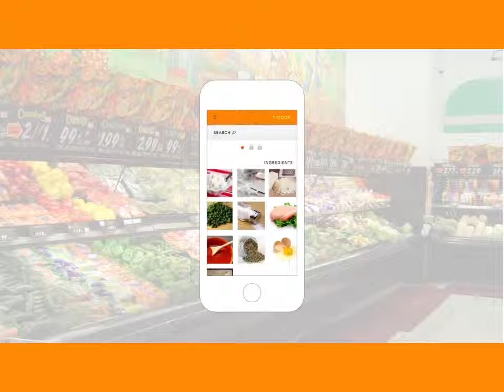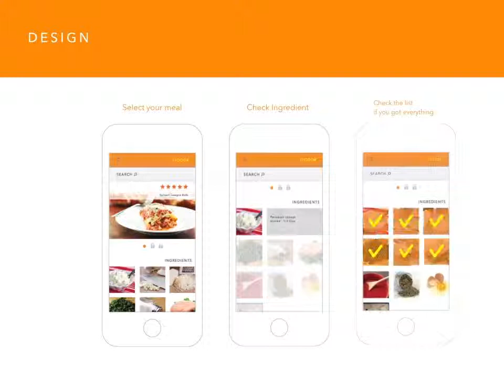TiCOOK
Cooking Application iOS
Designed : Tomoko Kawase